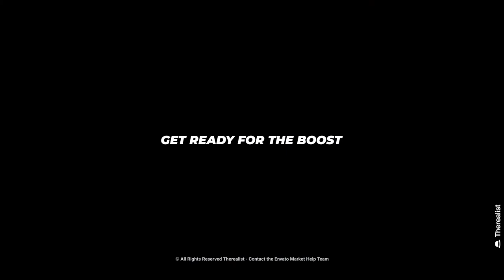Instagram Stories (After Effects Template)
Features:
- 36 Designer Instagram Stories (1080×1920px, 9:16)
- 90 Drag & Drop Text Modules
- 7 XL Title Animations with Custom Mockups (1920×1080px, 16:9)
- Many Trending Effects for Text / Placeholder Layers
- Minimal Swipe-Up Buttons
- Video Tutorial, Easy Customization